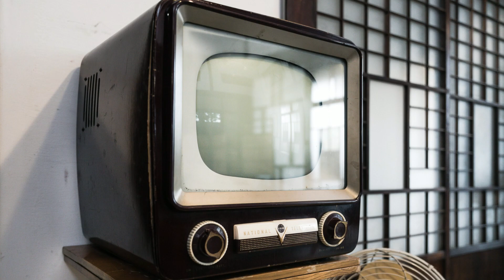朝ドラ「舞いあがれ！」第7話感想 ばえ～！舞（浅田芭路）だけではなく、両親や悠人にまでも影響を与えるという、祥子さん（高畑淳子）の高等テクニックですね。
悠人ですけど、
舞以上に繊細な感じがしますね。
性格が歪んでいるわけじゃないのよね。
たぶんだけどね。そんな気がしました。